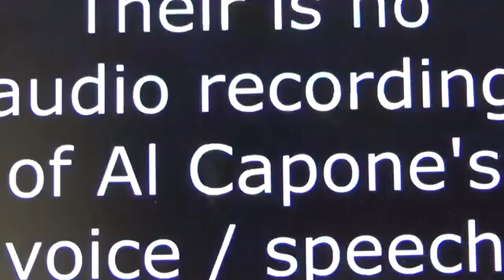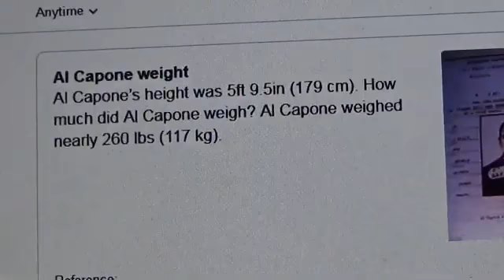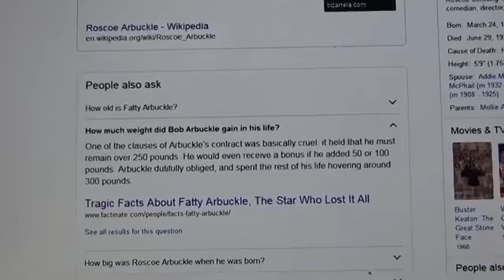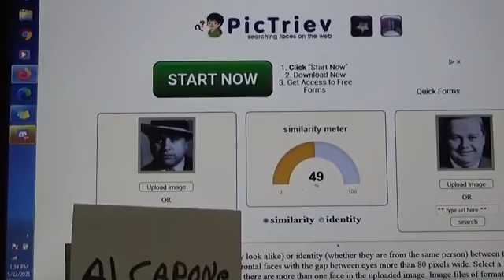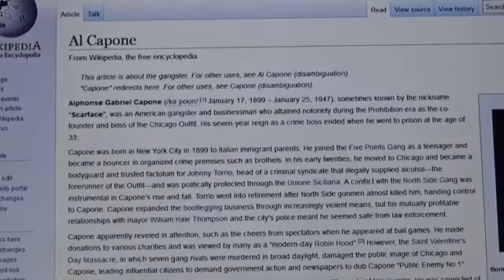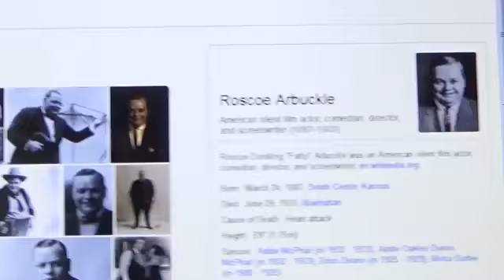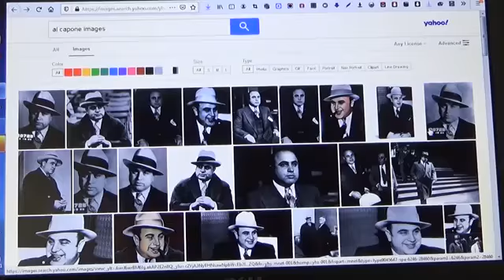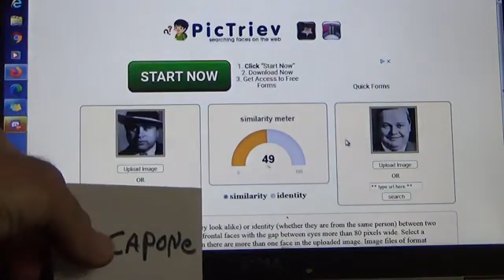Fatty Arbuckle is Al Capone FAKE Gangsters